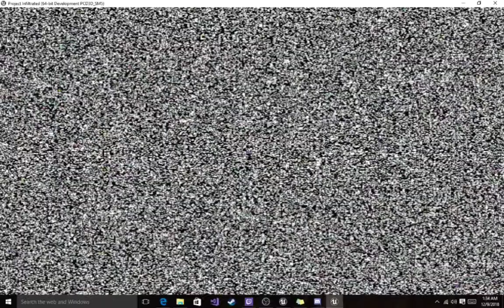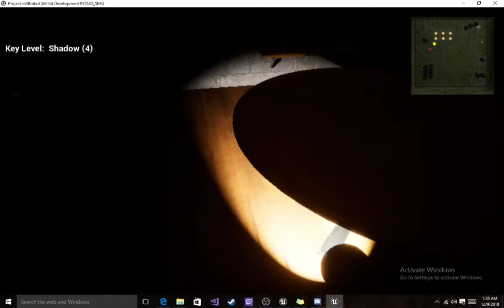Infiltrated 0.1.1 - Sandbox Mode, Hardcore Mode, Despair Mode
I found the ever so scared key. But i missed it.

Beating Despair mode gives you a reward now!